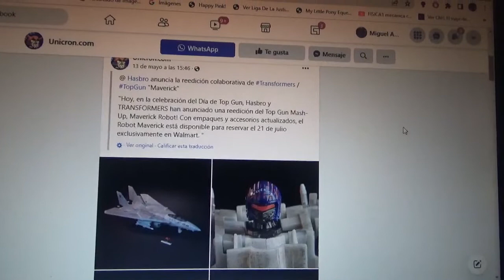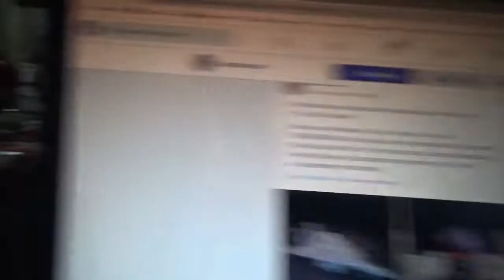1eras imágenes de Transformers Top Gun Maverick